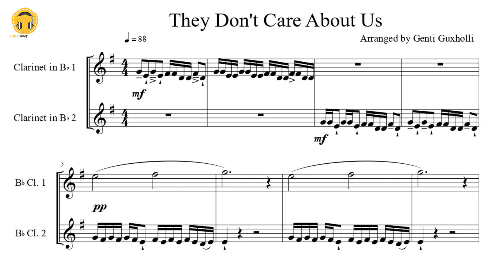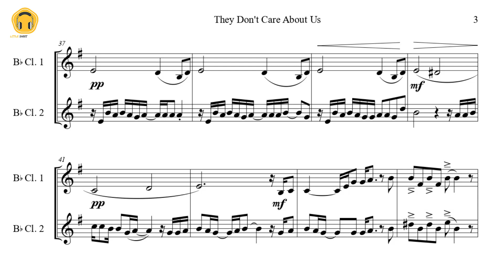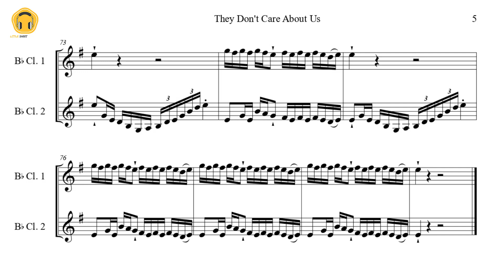They Don't Care About Us by Michael Jackson (Clarinet Duet/Sheets)